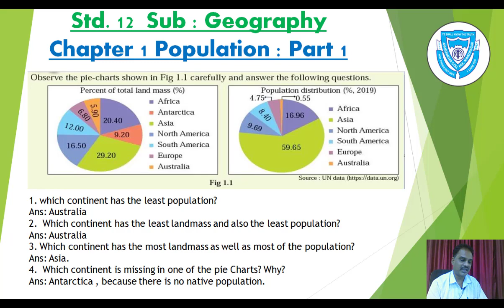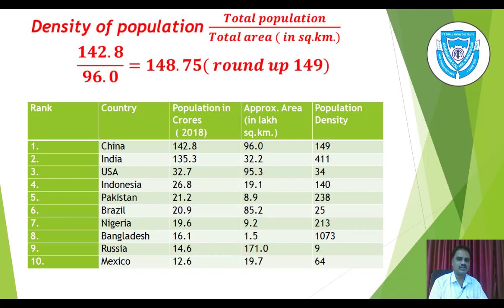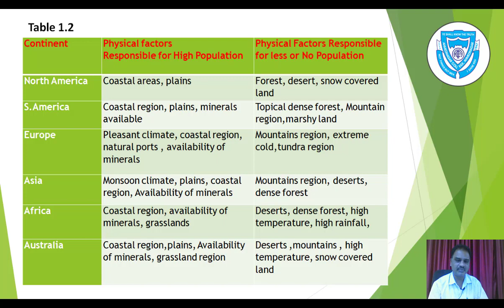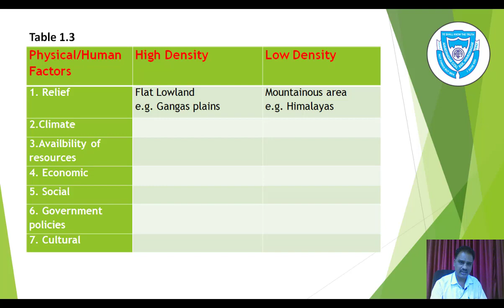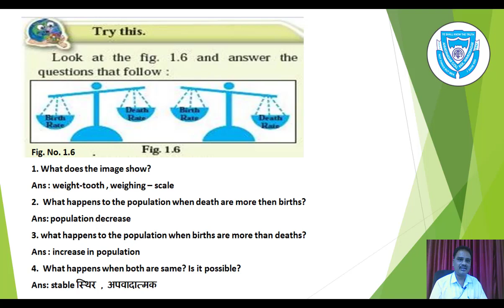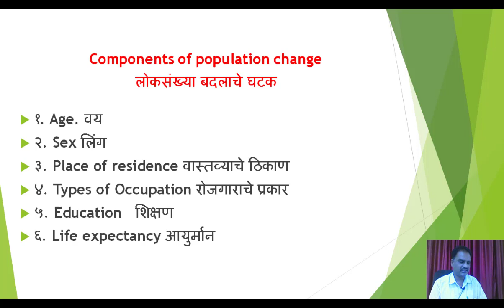Mr. Santosh Kamble, Geography